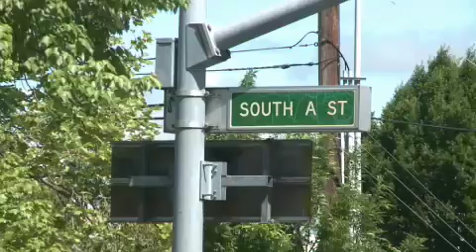KEZI Exclusive: Hate Crime Suspect's Grandfather Speaks Out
The family of a teen who allegedly helped chase down a black teen in Springfield is speaking out about the incident.